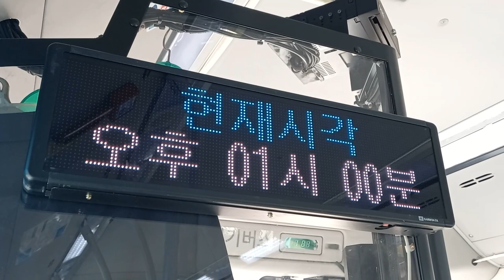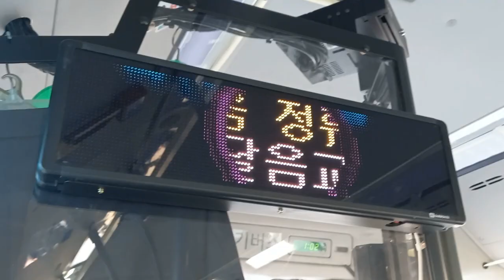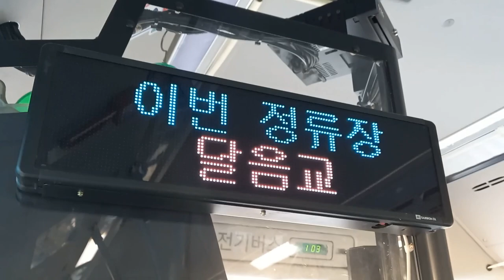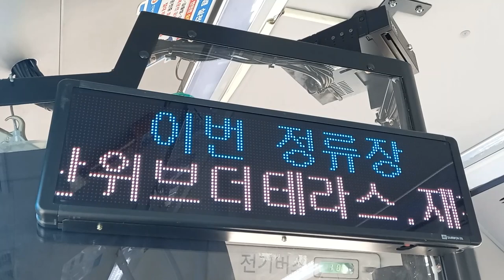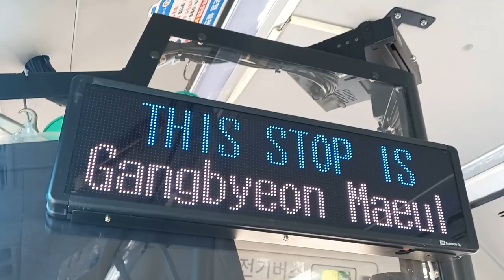부산시내 105번 버스(저상, 전기버스) 정관박물관행 가화테라스1차-강변마을 주행영상, LCD(달음교 경유)(2)